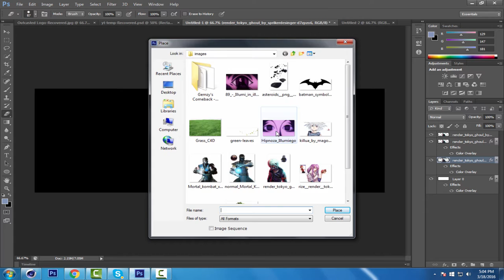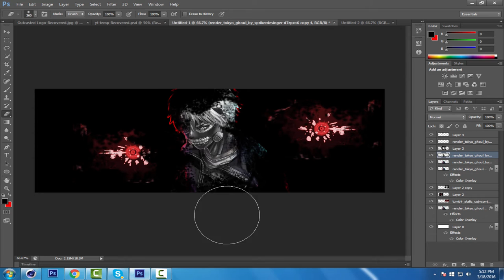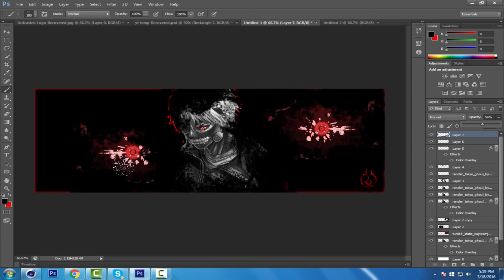Stray Designs//Gemzy//Anime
Jutes

Produced by Strong Symphony
Sample: Sol Seppy - Enter One